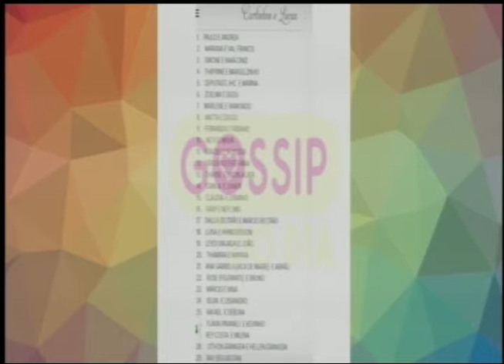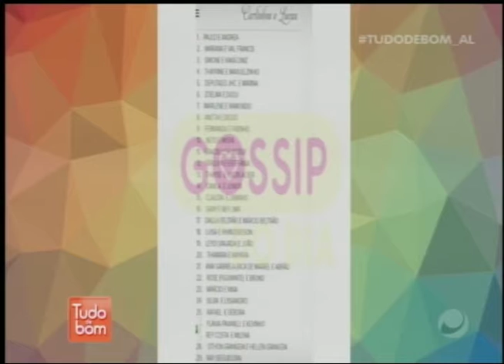Tudo de Bom (11/04/2019) - Parte 1